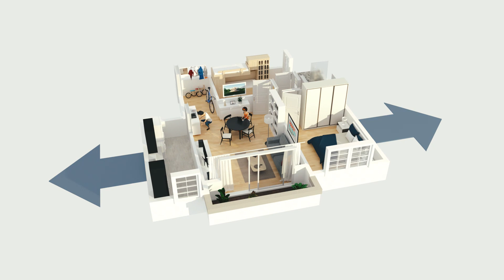Hipotecas TU ESPACIO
Ponte cómodo, que del resto nos ocupamos nosotros. Y tú, ¿todavía no conoces las hipotecas de Caja de Ingenieros? Contacta con nosotros y te haremos una  propuesta personalizada y gratuita. Te acompañaremos en cada paso que des hasta conseguir el hogar con el que sueñas.